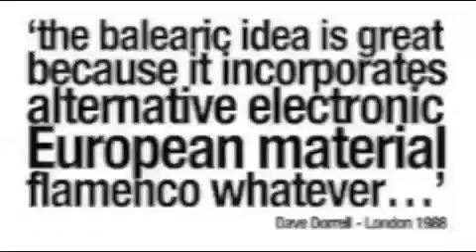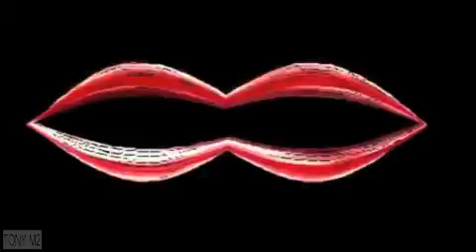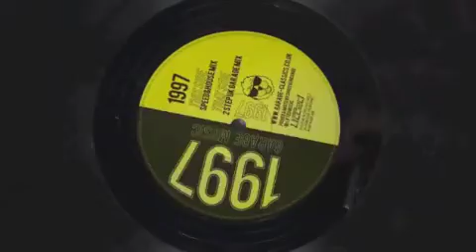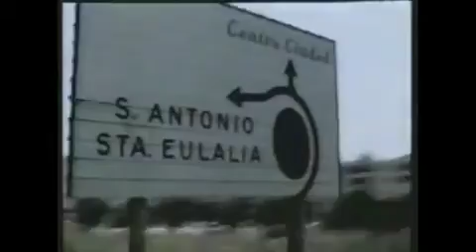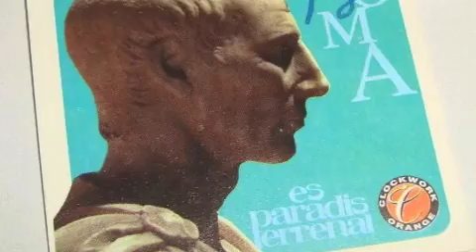Balearic is our Religion, clockwork is OUR Drug, God Lives on vedra.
Its who we are……..xxxx